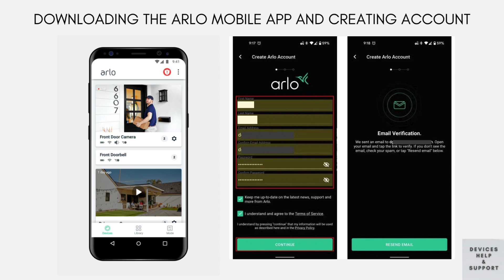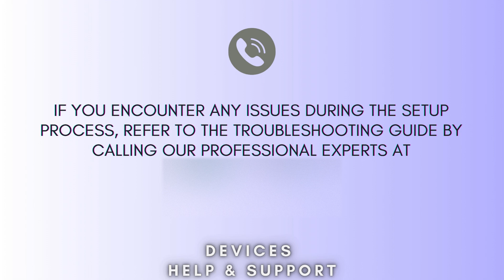Arlo Essential Spotlight Camera Setup | How to setup Arlo Spotlight Camera?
If you face any problem then call the toll free number given above. Our expert team will guide you.

Welcome to Devices Help and Support! In this video, we guide you through the quick and easy setup of the Arlo Essential Spotlight Camera. Enhance your home security with this high-definition camera that includes a built-in spotlight for added protection. Follow our step-by-step instructions to get your camera up and running in no time.
0:00 Welcome to Devices Help & Support
0:11 Intro: How to setup Arlo Essential Spotlight Camera?
0:26 Unboxing the Arlo Camera
0:43 Charging the Camera
0:56 Downloading the Arlo App and Creating Arlo Account
1:16 Adding the Camera to the App
1:32 Positioning the Arlo Camera
1:49 Arlo Camera Final Adjustments and Testing
2:11 Helpline